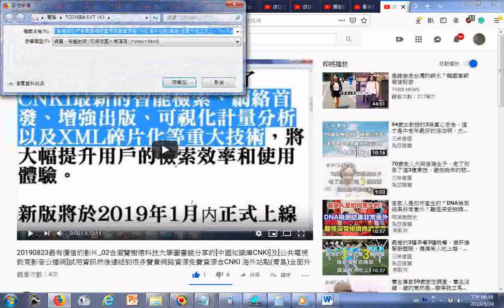瀏覽 20190823最有價值的影片 02含瀏覽樹德科技大學圖書館分享的中國知識庫CNKI及公共電視教育影音公播網試用資訊然後連結到很多寶貴網路資源免費資源含CNKI 海外站點青島全面升